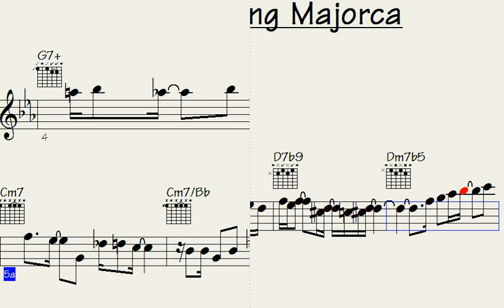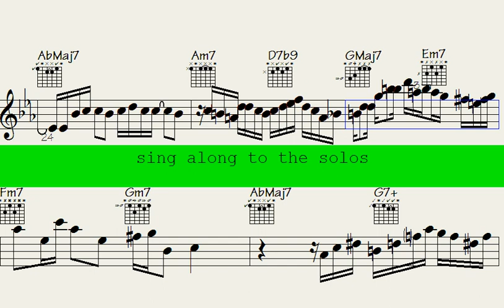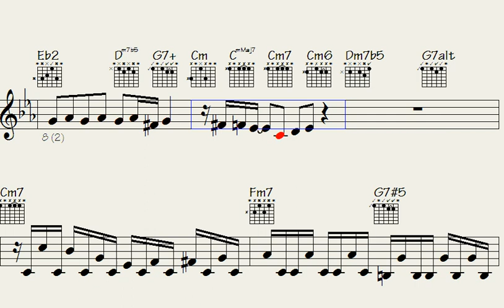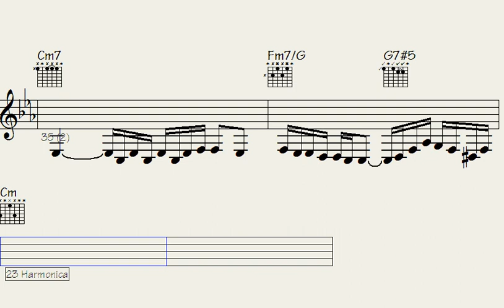️Exploring the Beauty of Majorca: 'Encountering Majorca'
"Embark on a captivating journey through the stunning landscapes and hidden treasures of Majorca in 'Encountering Majorca.' Join us as we delve into the enchanting beauty of this Mediterranean gem, uncovering its rich culture, picturesque coastlines, and charming villages. Get ready to be mesmerized by the allure of Majorca in this immersive exploration."

l2k 72-323